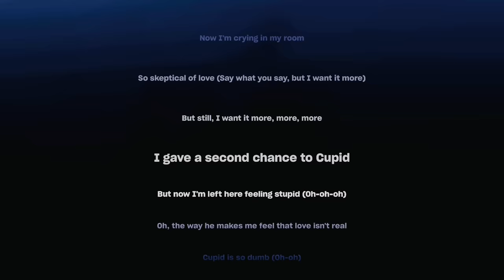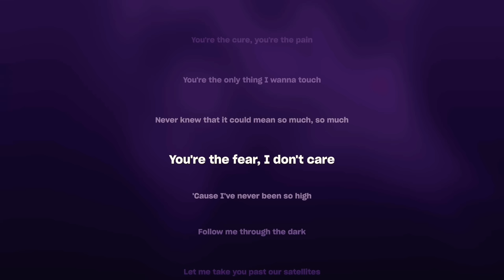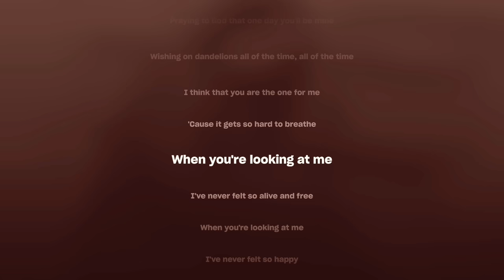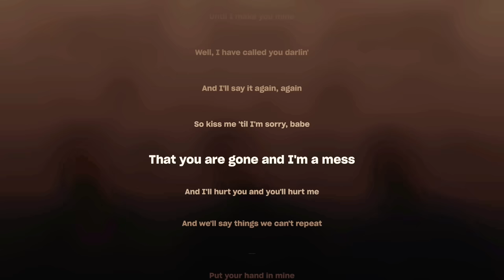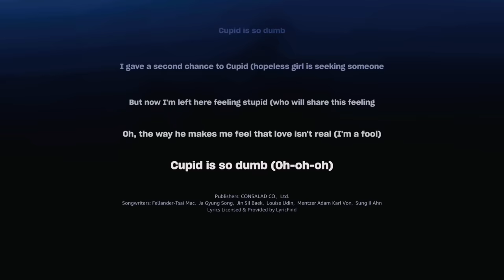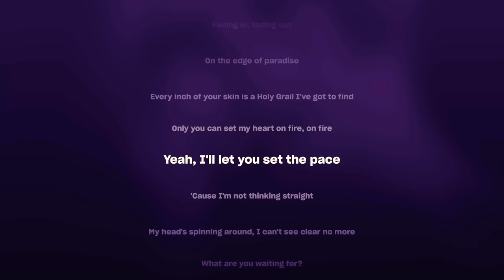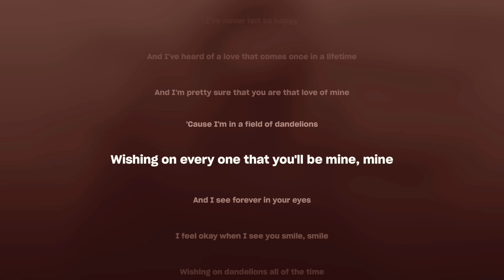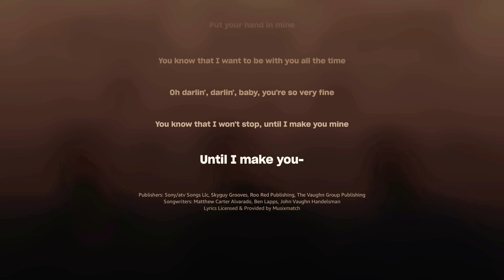Ruth B - Dandelions (lyrics) | Ellie Goulding | Fifty Fifty | Stephen Sanchez | Public | TT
CUPID